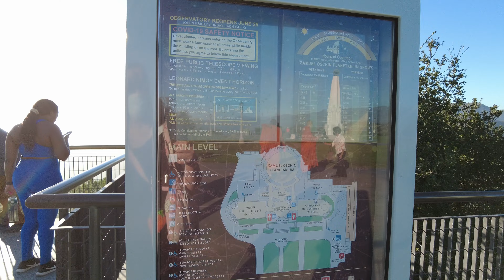2021-11-05 Outside Griffith Observatory (v2)